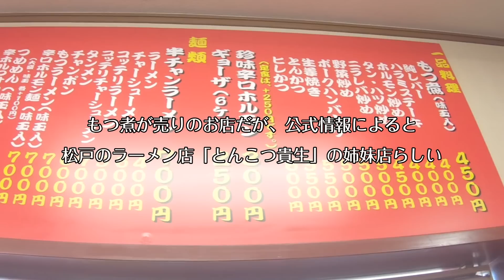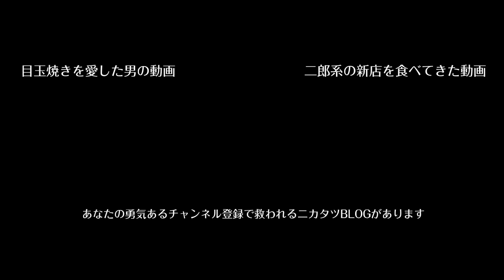「もつ煮 とん平食堂」チャーハン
低クオリティグルメ動画20。